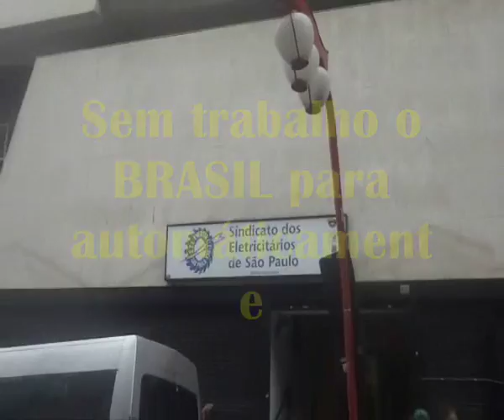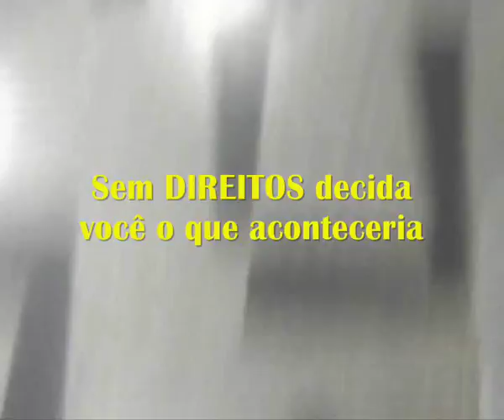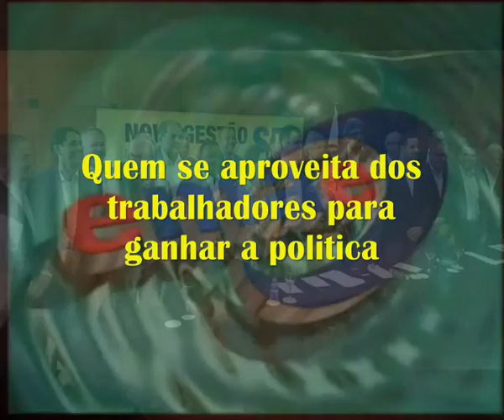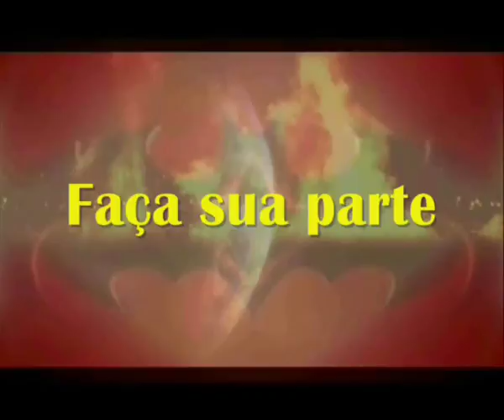VPR DV 17 SIndicato dos Eletricitários EMAE Lourivaldo Delfino